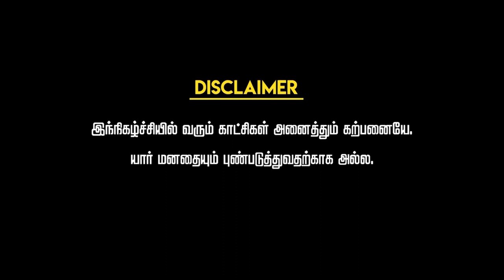Vantha pathukalam | EP-03| Reality Series | Lockdown | Tamil | Cruze Entertainments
A small fictional animated content on our current situation ,
Do Support!!!